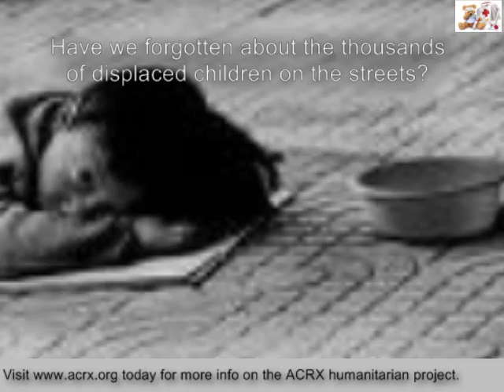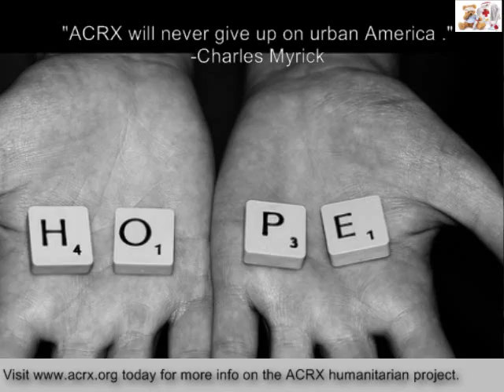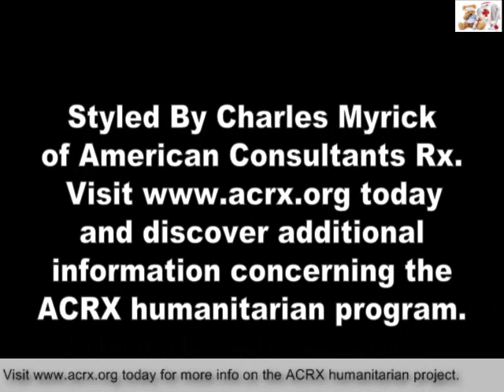We Can't Give Up On Urban America By Charles Myrick Of American Consultants Rx